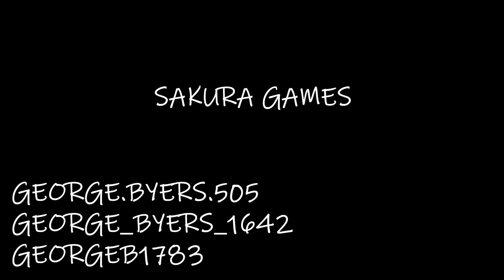Mr. Saitou - WHAT HAS A HEART, BUT NO BEAT? - Part 3 (Livestream)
Next

If you have any fanart you want to give me for this game, you can send it